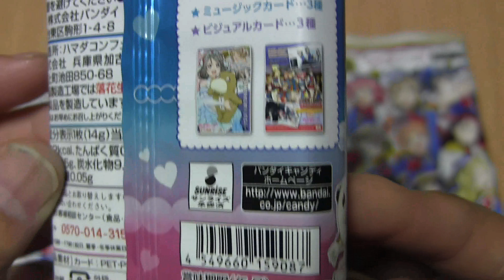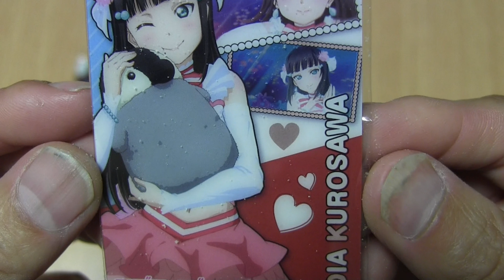ラブライブ！サンシャイン！！ウエハース４ 開封動画！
食玩 全24種＋9種 『ラブライブサンシャイン ウエハース４』
税込127円
3パックを開封していきます！